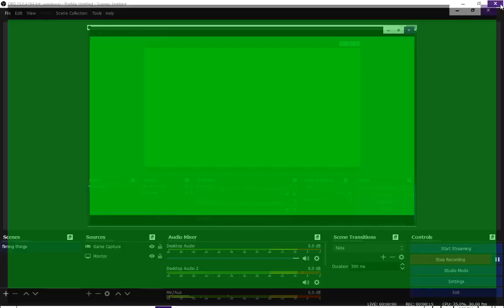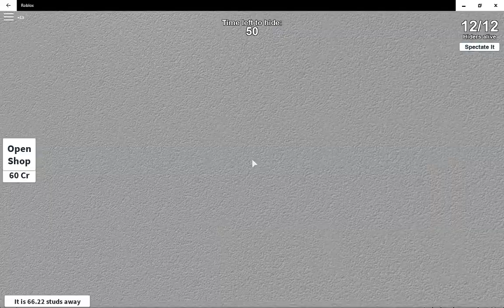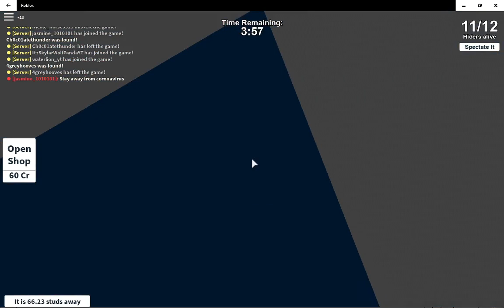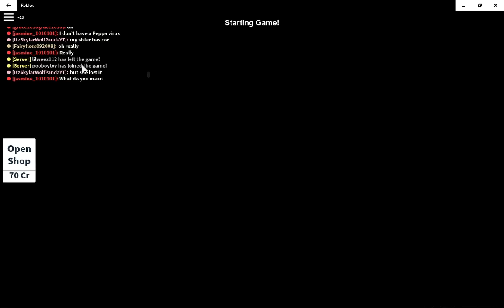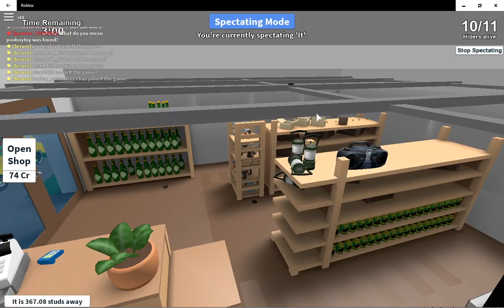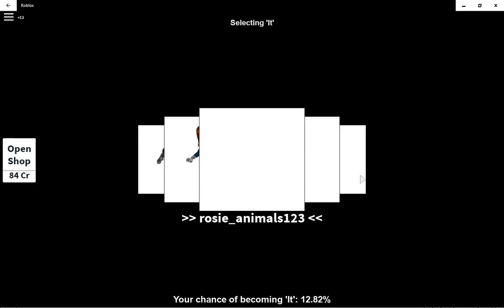playing hide and seek fun being it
I been it 3 times in a row